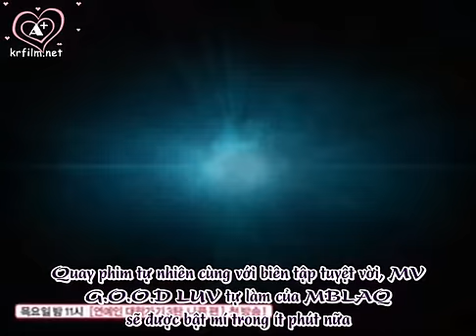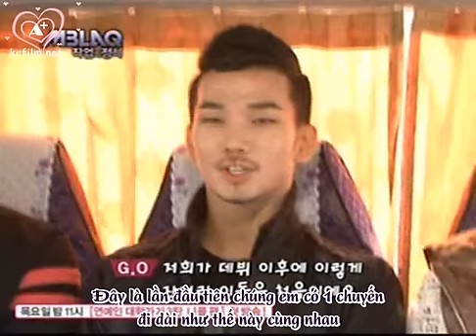[Vietsub] Art of Seduction Ep. 02 - MBLAQ show (Part 2/2)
Translator: H.N.Gem
Subbed: K3lly